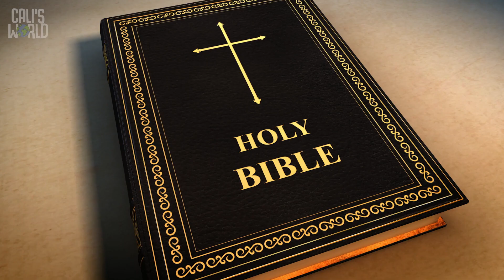GlowInTheDark Week 4 Beginners March 27